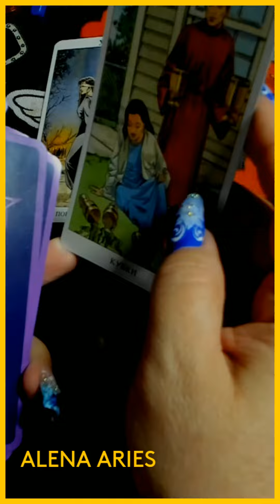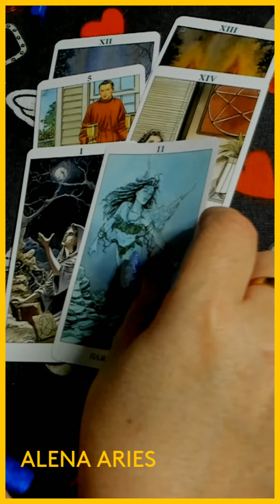СРОЧНО! ВАЖНО! ИЗВЕСТИЯ ОТ НЕГО!!! таро гадание/на любовь/на будущее/новые